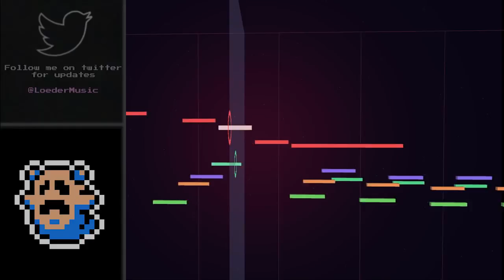House by the Bay SNES (A Link to the Past style) - The Legend of Zelda: Link's Awakening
. They are recreating Links Awakening in the style of A Link to the Past! I'm helping them by covering some of the music from the game!

The game will be called A Link to the Dream, made by Zeldaforce and Solarus ( solarus-games.org )! Check the Zeldaforce youtube channel for cool behind-the-scenes stuff!

is currently under maintenance but should be running again soon!

General Information

-I use a plugin called NES VST, made by Matt Montag! You can check out his site here, you can also donate

-The image that I use in the video isn't in any way 8-bit, it's just simple pixel art. I create the image myself by editing an existing image.

-I don't really take requests at the moment.